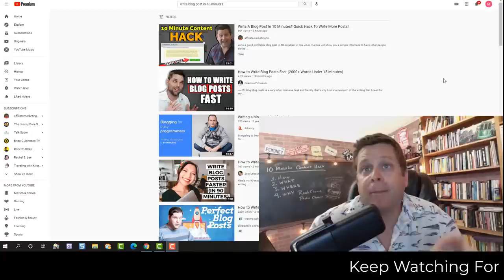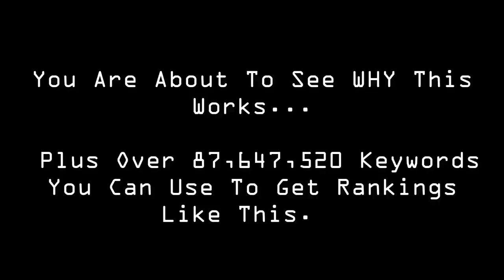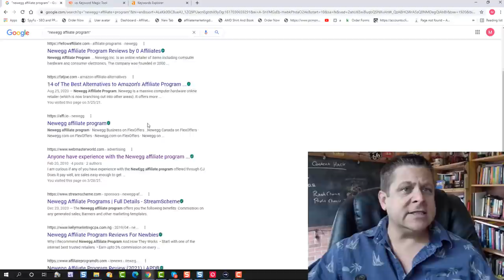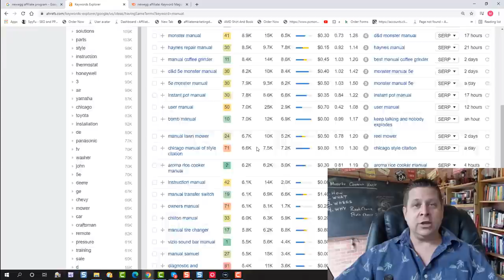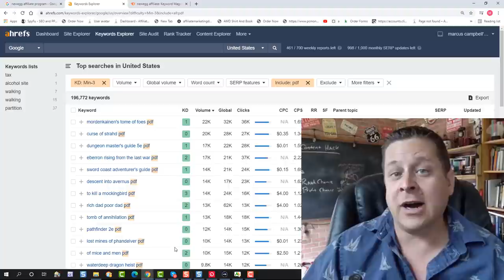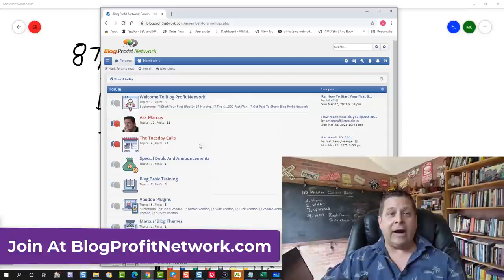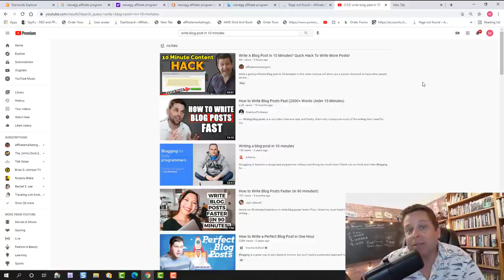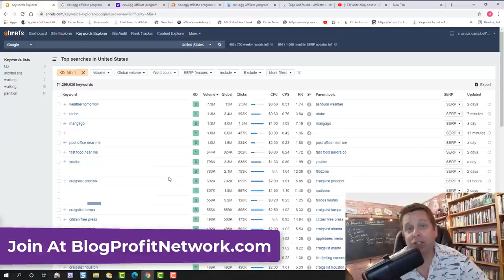Ahrefs Hack Reveals 87,664,108 No Competition Words + Traffic In 7 Hours?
you have got to see this killer keyword research hack that is guaranteed to find you keywords you can use with no competition that you can use to make moey with affiliate marketing, blogging, or anything really.

in this training marcus will go over:

ahrefs
semrush
niche marketing
how to get traffic
instant search engine rankings
live results of money making rankings

watch this entire video twice... there are a lot of tips and tricks in this one.